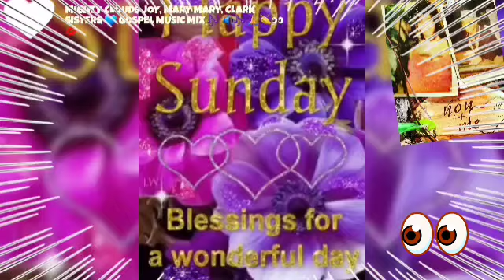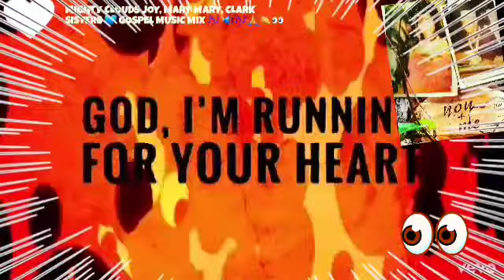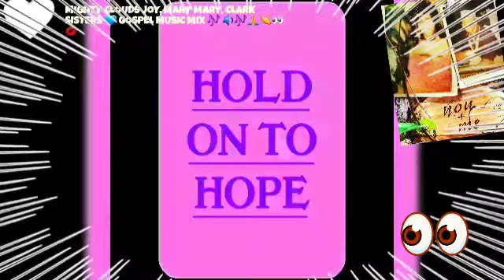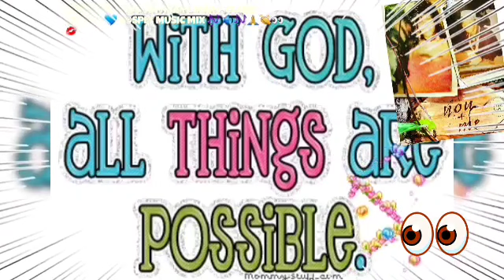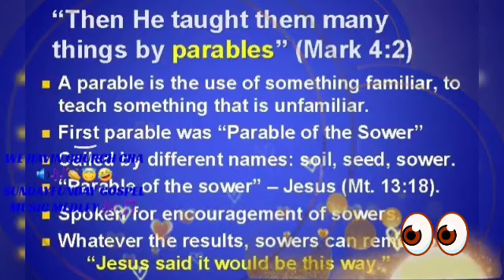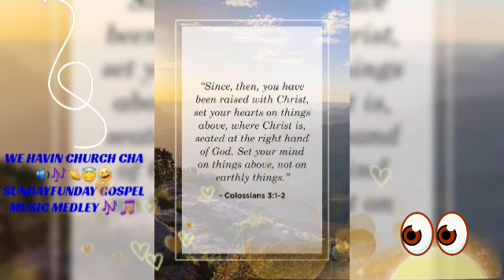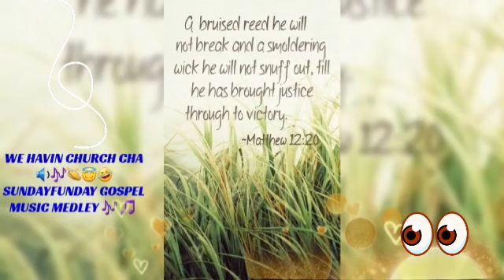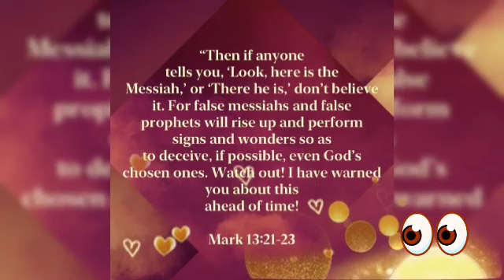GIVIN ALL THA GLORY AND PRAISE & HONOR ✨️😎💯🎼🙏😇@youtubecreators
GOSPEL SUNDAYFUNDAY THROW BACK GOSPEL MUSIC MIX 🎶. 😇🙏🎼💯😎✨️@GospelHits @Spotify @@